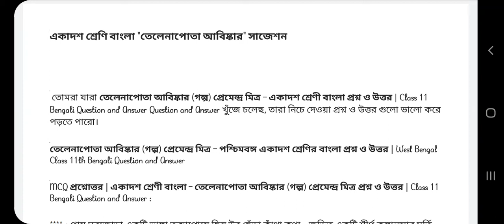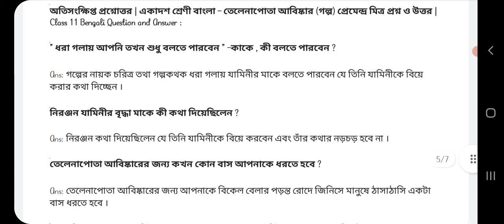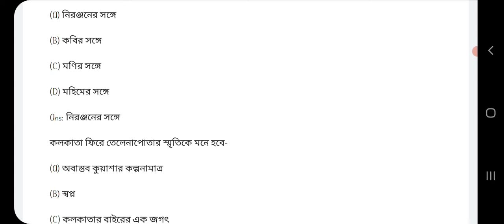উচ্চ মাধ্যমিক বাংলা "তেলেনাপোতা আবিষ্কার" সাজেশন || class xi bengali telenapota abiskar sujjetion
উচ্চমাধ্যমিক বাংলা সাজেশন || class xi bengali telenapota abiskar sujjetion

বাংলা তেলেনাপোতা আবিষ্কার এর পিডিএফ লিংক👉🏼